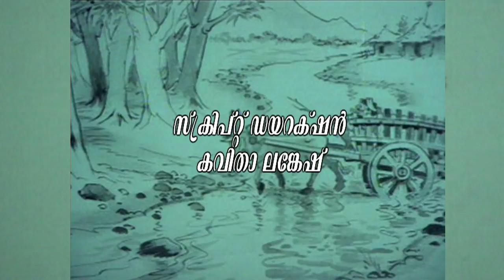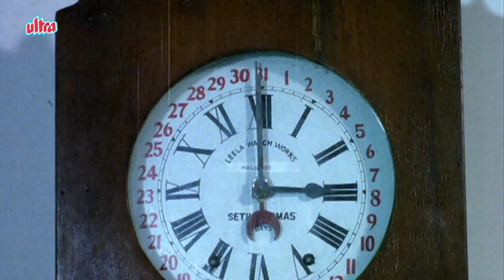Malgudi Days - Performing Child - Malayalam - 90's Best TV Show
The story of performing child is about a cute little girl called krishnaveni alias kutti by her parents. She is the only daughter. Her father Sitapathi is a teacher and her mother is a housewife. Kutti is a very good dancer. She learned classical dance from her mother and started giving performances in her school from the age of 6. She is very talented and her expressions used to surprise everyone in the village. But she always wished to play with a small doll and to go all around in an engine, eat lots and lots of chocolates.

One day she was performing in a school function. A Film producer attended that function and saw the girl performing. He was very much impressed by the girl’s performance and gave her a cash price. Later one day he met Sitapathi and told him that his daughter is very talented and he wants to show the girl to a famous director. Sitapathi said ok and asked him to come home when he gets time. Producer told Sitapathi that he is going to come on Saturday. Sitapathi told his wife and they were waiting for the day.

Soon, the day they were eagerly waiting has come. Kutti was sleeping and she was dreaming about the chocolates, Rail engine and the cute doll. Suddenly her mother came and woke her up. She told her that today is very important day and she has to give a dance performance in front of two uncles, if she does, she is going to get lots of money, by which she can buy many chocolates and dolls. Kutti shooked her head and got ready. Sitapathi was tensed. The producer arrived along with the director and wished Sitapathi, Sitapathi invited them and offered them chairs to sit. Kutti was not at all interested to meet them. When they asked her to perform she rejected that she is not going to do. She looked her mother’s face and said ok. Kutti performed for a classical dance. Director was impressed and told Sitapathi to make her ready by 4pm in the evening, we are going to take a screen test. Sitapathi was happy that the girl got selected.

He and his wife thought they could clear all their debts and live happily without any tension. Kutti was not at all happy. Kutti’s mother made her to wear a frock and left her hair loose, so that she could look more cute and pretty. Kutti asked her mother that she doesn’t want to wear this frock and she wants to wear a lahenga, but her mother explained her in a pleasing way and left the place. Kutti was getting irritated she asked mother that she is going out to play. Director and producer arrived the place by 4pm, they asked Sitapathi about Kutti. He said she went out to play and she will be soon back, He asked his wife to go and call the girl. Kutti’s mother went here and there asked everyone, but Kutti was no more. She informed the news to Sitapathi. Sitapathi immediately went to Kutti’s school and searched everywhere in the village, but Kutti was found nowhere. He went to Police Station and gave a complaint that Kutti was missing.

Meanwhile Kutti’s mother searched in the home, under beds and roofs. She found kutti unconscious in a box. She was horrified looking the child unconscious, She immediately rushed to the hospital, Doctor checked Kutti and gave her some injections and prescribed some vitamin tablets and he ensured kutti’s mother that Kutti is absolutely fine. She fell unconscious because she didn’t have anything from morning. Kutti’s mother felt relaxed. Kutti opened her eyes and called her mother. Kutti’s mother ensured her that she is safe and asked the reason why she hide herself in the box. Kutti replied that he doesn’t want to meet those uncles; she wants to escape from them and did so. Kutti also warned her that “if they again visit our place then I’ll again hide”. Her mother gave a smile and told her that she will never call them again. This is the story of “The Performing Child”.